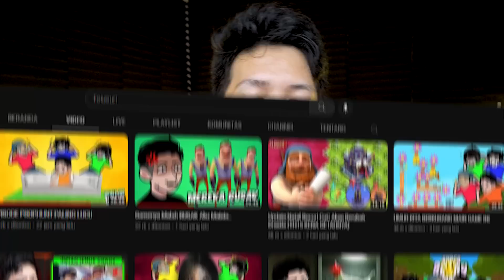SUPER MINER! Kalau MATI Malah Lebih Ditakuti! | Update CoC Indonesia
Pasukan Super baru yaitu super miner coc ini memiliki kekuatan unik dan dashyat, seperti apakah serunya dan mekaniknya? Langsung cek aja video update coc super miner yang baru ini..